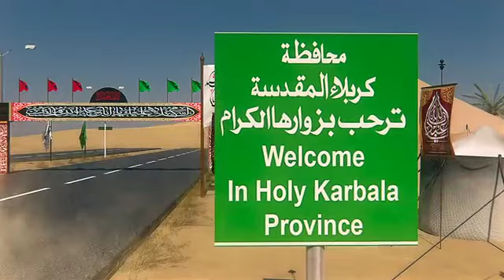Chehlum Arbaeen walk